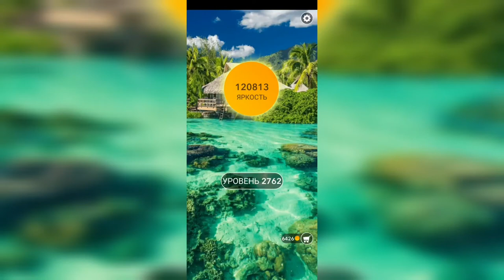Word / Слово Крест: Поиск русского кроссворда / Уровень 2762